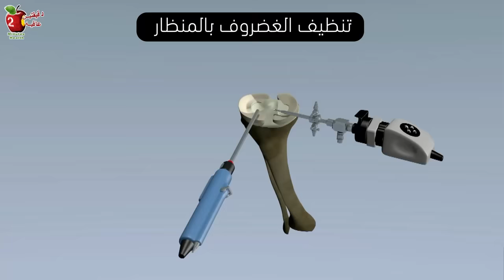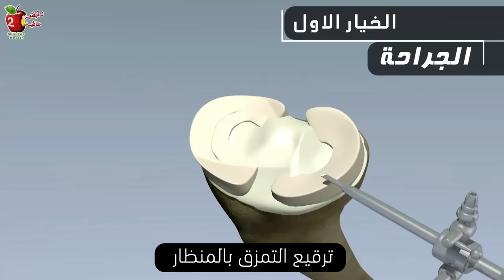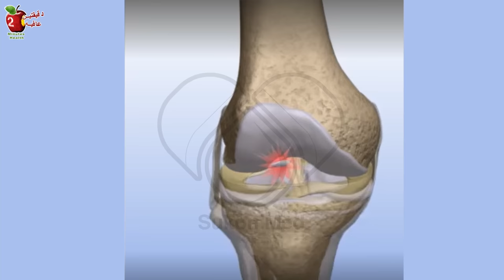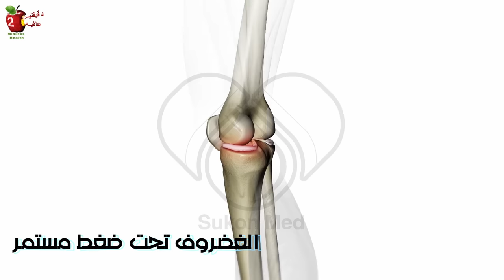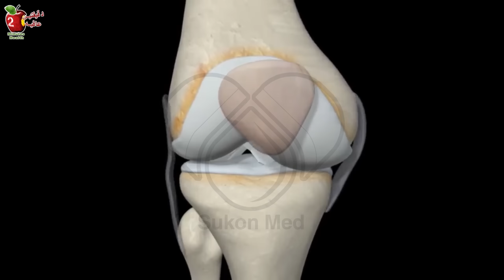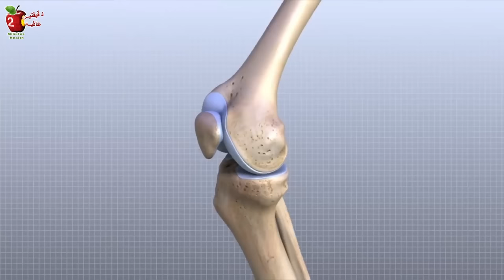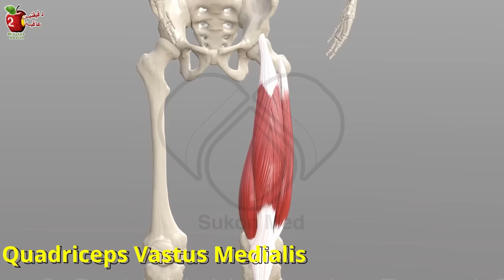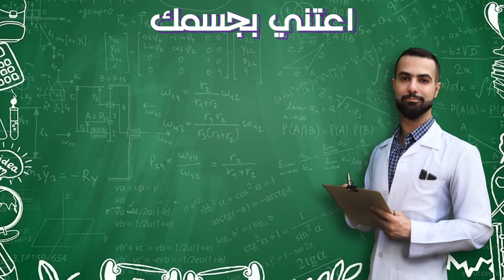علاج مضمون ١٠٠% تمزق غضروف الركبه الهلالي | انسى الم المشي والدرج، السجود، قفل الركبه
بعد تأكيد وجود التمزق بقي لديك خيارين للعلاج، الاول خيار الجراحة، مفعوله سريع ولكنه بالطبع مكلف ويحتاج الوصول لجراح ذو خبره. يتم اللجوء لهذا القرار بناء على ٣ عوامل، تعرف عليها في هذه الحلقة. الخيار الثاني للعلاج هو التمارين، اليك مجموعتين من التمارين العلاجية، المصممة بعناية لتسريع شفاء تمزق غضروف الركبة، اول تمرينين مساج للركبة، والباقية روتين لتقويه العضلات الضعيفة

00:00 الاعراض
1:07 الاختبار
1:53 الجراحه
3:40 نصائح قبل التمرين
4:52 مساج الركبه ١
5:46 مساج الركبه ٢
6:32 تمرين تقويه ١
7:20 تمرين تقويه٢
8:02 تمرين تقويه٣
8:45 تمرين تقويه٤
9:31 تمرين تقويه٥
10:04 تمرين تقويه٦
10:42 تمرين تقويه٧

المصادر
t.ly/t7bt
t.ly/JF18
t.ly/0Zjb
t.ly/Gfxf
t.ly/luFl
t.ly/GSZx
t.ly/eDNP